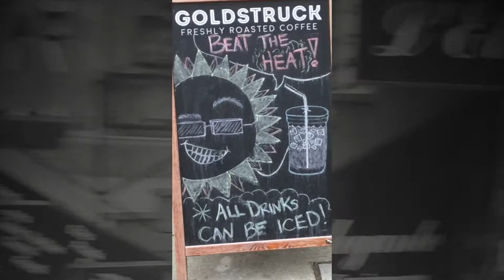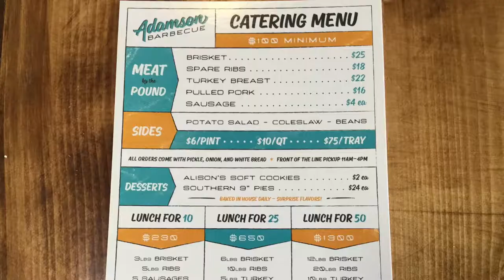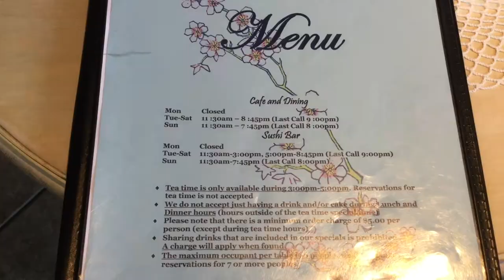加拿大 [多倫多] 必去的咖啡店 餐廳 | AFRAS Vlog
訂閱AFRA LIN(AFRAShandmade)，觀看更多生活/手作影片 :)
[ 2017多倫多精選必去店家 ]

1. Goldstruck Coffee
    地址｜ 130 Cumberland St, Toronto, ON M5R 1A6 Canada
    營業時間｜ 週間     07:00–21:00
                         週末    08:00–21:00

2. Neo Coffee Bar
    地址｜ 100-161 Frederick St, Toronto, ON M5A 4P1 Canada
    營業時間｜ 週間     07:00–20:00
                         週末    08:00–20:00

3. Forno Cultura
    地址｜ 609 King Street West, Toronto, ON M5V 1M5 Canada
    營業時間｜  星期一 休息
                          星期二 07:30–20:00
                          星期三 07:30–20:00
                          星期四 07:30–21:30
                          星期五 07:30–21:30
                          星期六 07:30–21:30
                          星期日 08:00–18:00

4. Adamson Barbecue
    地址｜ 176 Wicksteed Ave, East York, ON M4G 2B6 Canada
                         星期二 11:00–14:00
                         星期三 11:00–14:00
                         星期四 11:00–14:00
                         星期五 11:00–14:00
                         星期六 11:00–14:00
                         星期日 休息

5. North of Brooklyn Pizzeria
    地址｜ 650 Queen St W, Toronto, ON M6J 1E4 Canada
    營業時間｜星期一 12:00–22:00
                        星期二 12:00–22:00
                        星期三 12:00–22:00
                        星期四 12:00–23:00
                        星期五 12:00–23:00
                        星期六 12:00–23:00
                        星期日 12:00–22:00

6. 黃三記
    地址｜  4390 Steeles Ave E B57, Markham, ON L3R 9V7 Canada
    營業時間｜10:00–20:00

7. Le Cafe Michi
    地址｜1802 Pharmacy Ave, Scarborough, ON M1T 1K1 Canada
    營業時間｜11:30–20:45 (星期一公休)